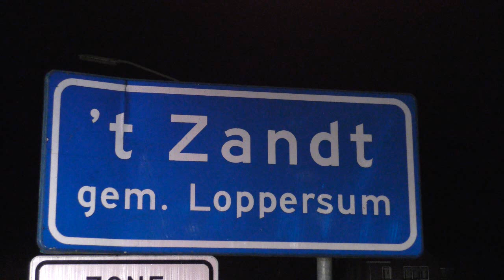Aardbeving 2.8 bij Garsthuizen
112groningen